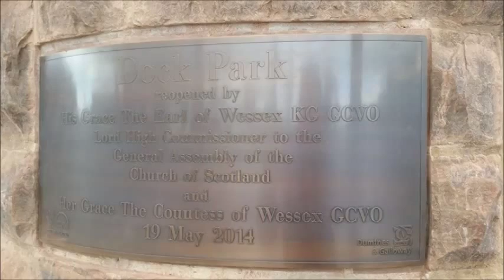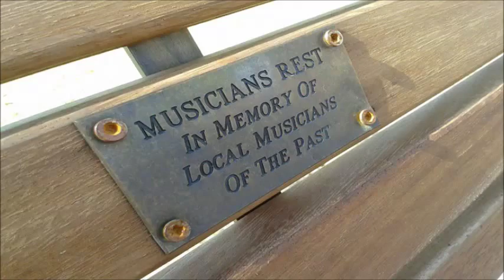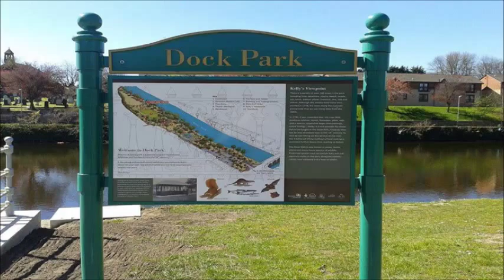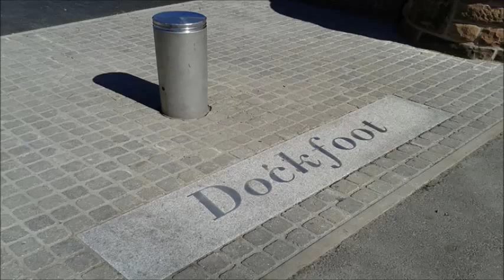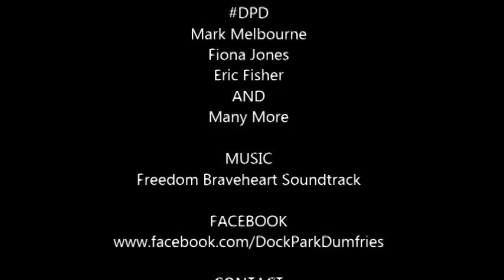Dock Park Dumfries a walk around the park by picture slideshow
Dock Park Dumfries

St Michael's Bridge
Road, Dumfries
DG1 2RY

VIDEO BY
Mark Melbourne

PICTURES BY
Mark Melbourne
Fiona Jones
Eric Fisher
Kirsteen Patterson
AND
Many More

MUSIC
Freedom Braveheart Soundtrack